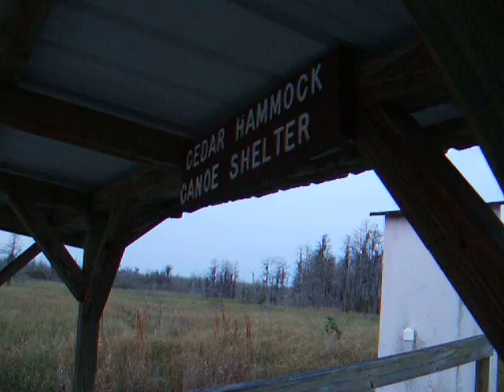Views and sounds from Okefenokee's Cedar Hammock shelter.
An alligator is bellowing and Sandhill Cranes are calling in the distance.